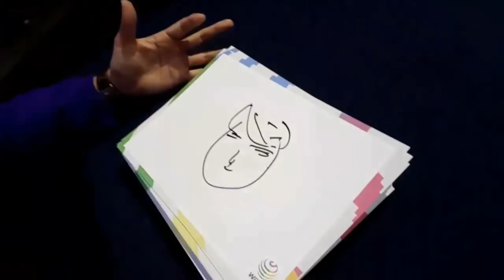[똘똘똘이 팬미팅] 똘삼&자동 지스타 팬미팅 하이라이트영상 G STAR FAN MEETING